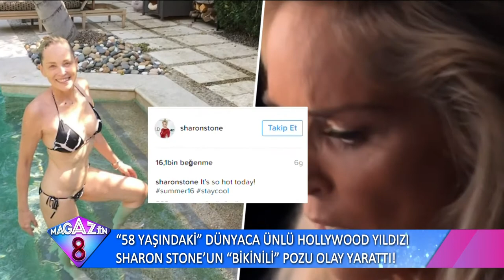58 Yaşındaki Sharon Stone'un Bikinili Pozu Olay Yarattı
58 Yaşındaki Sharon Stone'un Bikinili Pozu Olay Yarattı